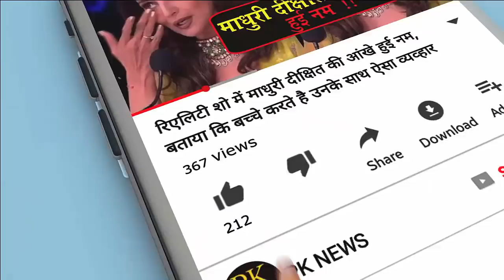टीवी क्वीन एकता कपूर इस एक्टर से करती थीं बेइंतेहा प्यार, शायद इस वजह से हैं अब तक कुंवारी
Who does not know TV Queen Ekta Kapoor? It would not be wrong to say that Ekta Kapoor is the God of the small screen. So far he has produced many superhit shows. He has given one superhit serial viewer to more than one. Among them, 'Saas too was ever multi', 'Kahani Ghar Ghar Ki', 'Kasauti Zindagi Ke', etc. are prominent. For years, these serials entertained audiences a lot. Let's say, like movies, now they are going to remake Ekta Serial too. Yes, he is bringing his superhit serial 'Kasauti Zindagi Kei' to a new era in front of the audience. Viewers of this serial are eagerly waiting and soon they will be serial on Air
In today's time, Ekta Kapoor's name is among the most successful directors of TV and Bollywood. They have no shortage of fame and money. But have you ever wondered why beautiful unity is so virulent even today, despite earning so much name and fame? Why did he not marry anybody till now? By the way, many stories of their hookups came out but their relationship was not confirmed to anyone. But this time they themselves have disclosed that there was a time when they had fallen in love with an actor, but their love did not reach them.
Unity was loved by this actor
Let's tell, Ekta Kapoor, who acted untimely, is none other than Bollywood's King Khan Shah Rukh Khan. Recently a video of Ekta Kapoor was released in which she was with Shahrukh Khan. Explain this for details. This time Shahrukh Khan is going to give a sense of security in the remake of the 'Kasturi Zidagi Ki' serial. She will introduce the characters to the audience up to 3 episodes. Shahrukh Khan and Ekta Kapoor recently gave an interview. During the interview, when she asked him about love before unity, she felt ashamed. He later told that his first love is none other than Shah Rukh Khan. He told Shahrukh, "I love you, sir!" Ekta said that when she first saw Shahrukh in 'Fauji' serial, she had fallen in love with him. He sat on the heart of Shahrukh during the 'Fauji' serial and still loves him very much
After 30 years return to serial
Tell me, the return of Shahrukh Khan is going to come in some serial after 30 years. Though he has been seen in 'Kaun Banega Crorepati' and 'Are You Faster from Fifth Passion'. But this was a reality show and not a serial. Shahrukh is very excited for his shortback in the serial. Shahrukh started his career with a small screen. He has worked in hit serials like 'Circus' and 'Fauji'. The audience liked his role in it. Her debut film 'Dil Aashna Hai' came in 1992 in Bollywood. Hema Malini was the producer of this film